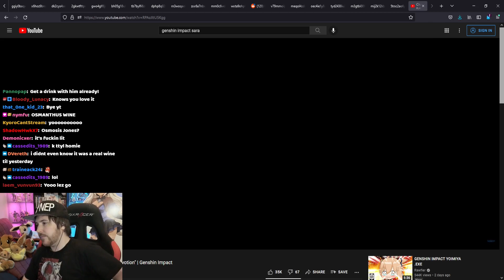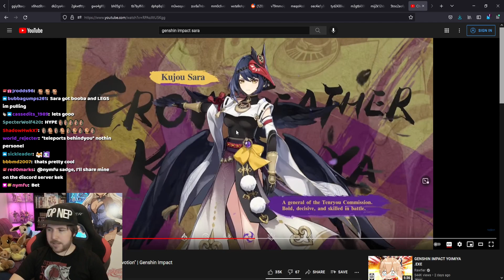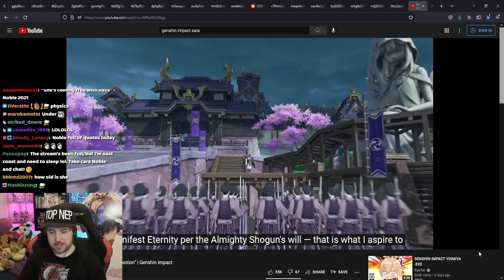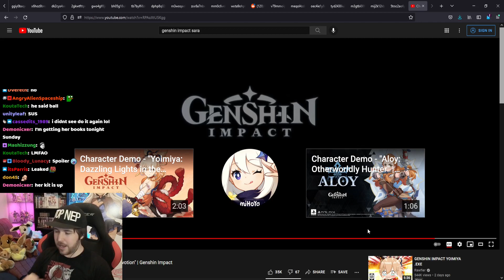Noble reacts to Kujou Sara character demo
Time to revive Lost Pause 2 - Standing Stream (28/08/2021): 03:17:50